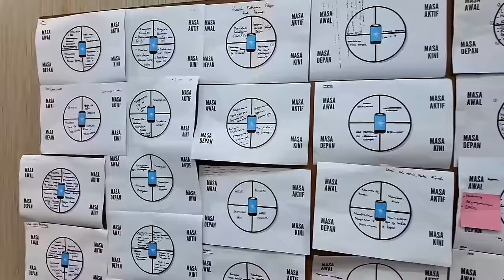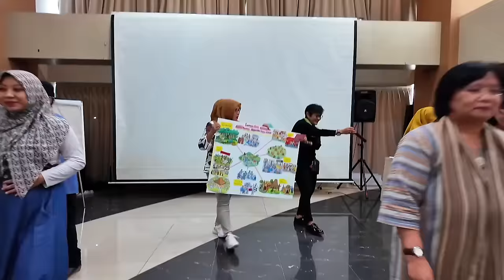Kelas Kreatif #179 Membangun Percakapan Masa Depan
Beberapa tahun lalu, saya pernah terlibat dalam pembentukan organisasi berbentuk konsorsium.  Sebuah konsorsium dibentuk untuk mewujudkan cita-cita yang lebih besar.  Lebih besar dibandingkan bekerjea sendiri.  Besar dalam dampak, wilayah dan jumlah orang yang dijangkau.  Kali ini, kelas kreatif berbagi bagaimana respon peserta saat melakukan asesmen organisasi berformat konsorsium.